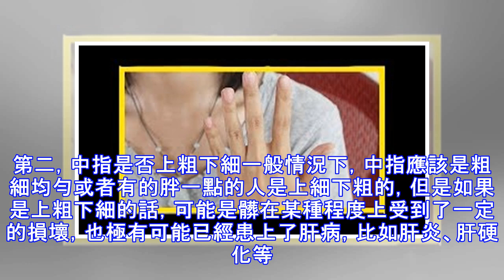肝臟好不好，看看中指就知道教你一個簡單小動作，養肝明目，消除疲勞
肝是我們身體重要的器官之一，它是負責排毒的，如果肝好的話，能夠將我們體內的毒素垃圾都排除體外，這樣身體也會變好了。那麼我們如何才能知道自己的肝好不好呢，有什麼好的自測方法呢?其實，很簡單，伸出你的中指就能知道個八九不離十了。第一，中指是否有紅斑我們看看自己的中指，看是否有紅斑，如果出現分布不均勻的紅斑，說明肝臟出現了問題，很容易發生肝病的。這是因為肝臟中長期積累的堵塞和垃圾，從而引起紅斑，一旦出現，大家就要重視。第二，中指是否上粗下細一般情況下，中指應該是粗細均勻或者有的胖一點的人是上細下粗的，但是如果是上粗下細的話，可能是髒在某種程度上受到了一定的損壞，也極有可能已經患上了肝病，比如肝炎、肝...